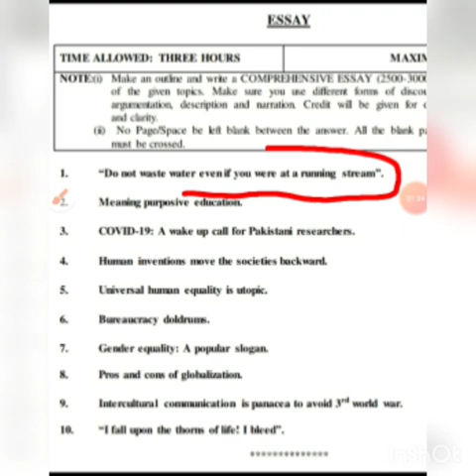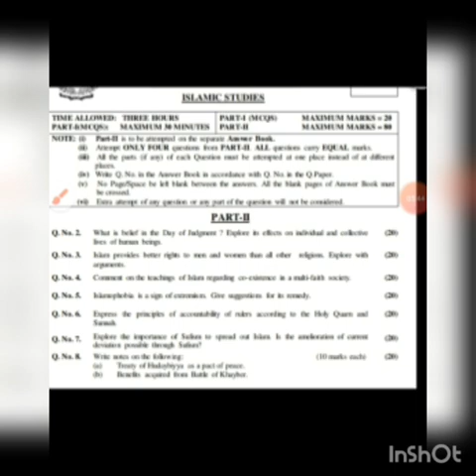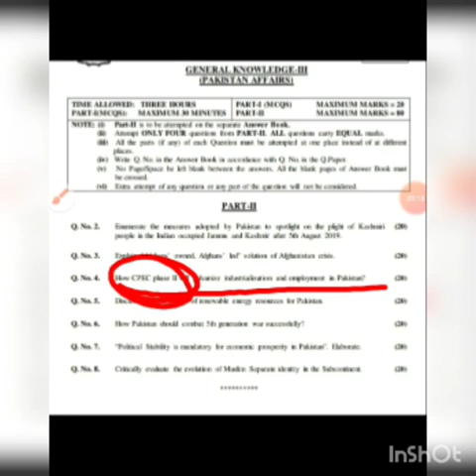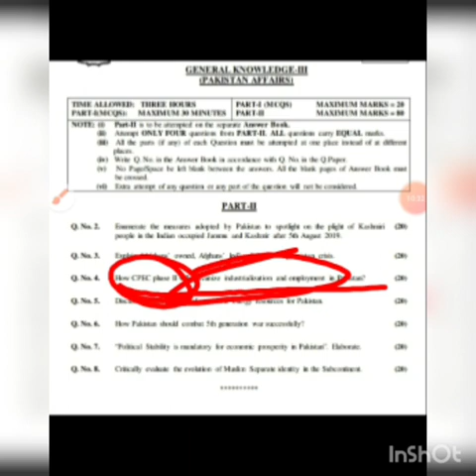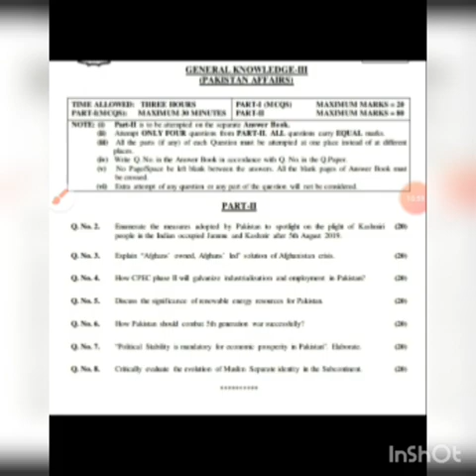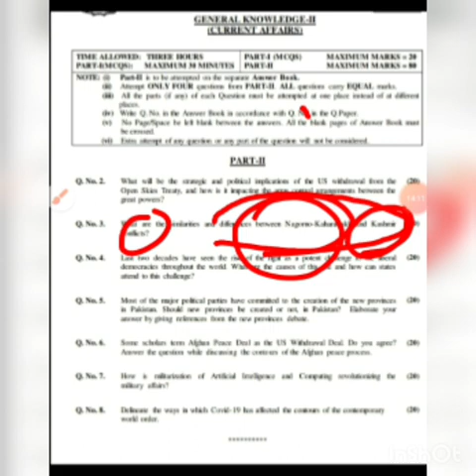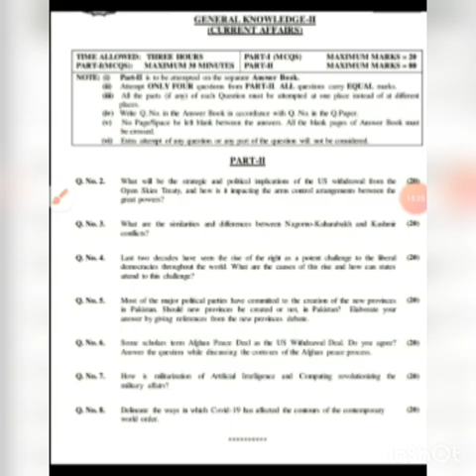3 major observations in css 2021 papers | css 2021 papers analysis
3 major observations in css 2021 papers | css 2021 papers analysis. this video tells about the paper pattern of css 2021 and the changes in them.